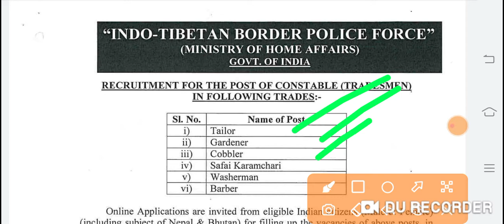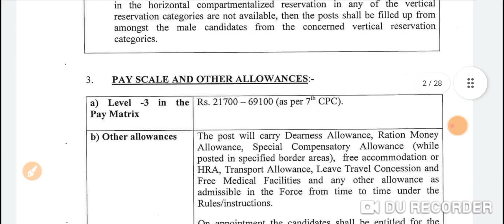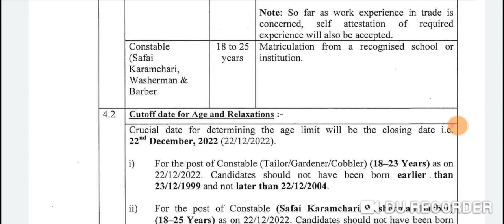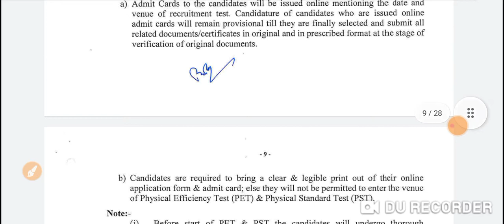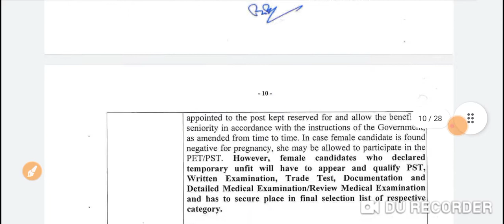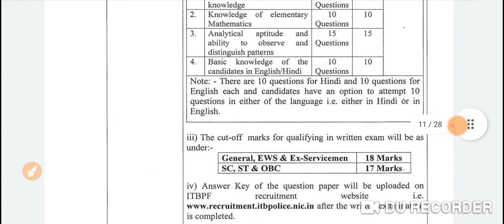ITBP constable recruitment 2022 | itbp tradesman recruitment 2022 | itbp police on madhyamik passed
In this video we discuss ITBP Tradesman Online Form 2022 Kaise Bhare & How to Fill ITBP Constable Tradesman Online Form 2022 Apply
Check ITBP Constable Tradesman Online Form 2022 Recruitment Notification before Apply Online
ITBP Tradesman Online Form 2022: Indo-Tibetan Border Police Force (ITBP) is going to Recruit Constable Tradesman 287 Post. For that ITBP Constable Tradesman Recruitment 2022 notification pdf has been issued. Jobrasta.com talks about the recruitment process for ITBP Tradesman Recruitment 2022. Eligible candidates apply with online mode @recruitment.itbpolice.nic.in

karmasangsthan paper
karmasangsthan today
10 pass job in West Bengal
12 pass job in West Bengal
iti jobs,
iti apprentice
Army recruitment